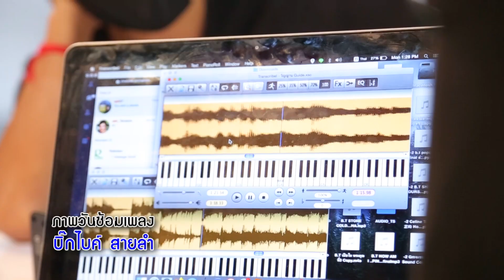พงศ์ พัทลุง VS บิ๊กไบค์ สายลำ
ติดตามชมรายการ กิ๊กดู๋สงครามเพลงเงินล้าน
ทางช่อง PPTV HD กดหมายเลข 36
และรับข้อมูลข่าวสารเพิ่มเติมของรายการได้ที่